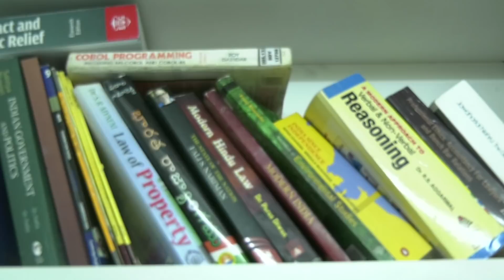JANA SENA WELL-WISHER ADVOCATE UMESH CHANDRA దమ్ము, ధైర్యం జనసేనకే ఉన్నాయి.. II Bucket News II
jana sena party songs, jana sena party speeches, pawan kalyan speeches, jana sena anti curruption force,
janasena videos, janasena new speeches, jana sena new songs, jana sena kakinada, jana sena selections,
jana sena latest news, pawankalyanmovies, pawankalyansongs, BucketNews, NRNJournalistVoice, MudragadaPadmanabham, VANGAVEETI NARENDRA WARNING TO GOUTHAM REDDY,
Mudragada Padmanabham Exclusive Interview, Kapu Leader  Mudragada Padmanabham, MALHOTRA,
Ex-MP Mudragada Padmanabham, KakinadaEx-MPMudragada,
Mudragada Family, Mudragada Cases, Mudragada Assets, Mudragada Wife, Mudragada Son, Mudragada Wiki,
Kapu Population in AP, Kpau Reservations AP Govt Response, Kpau Corporation, Kapu Students, Kapunadu,